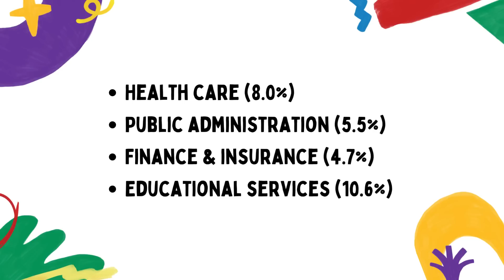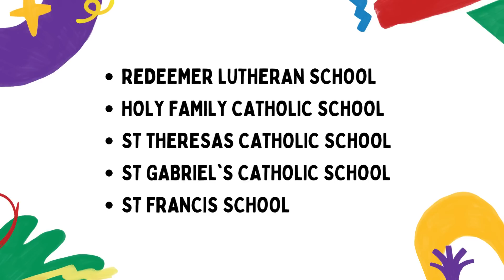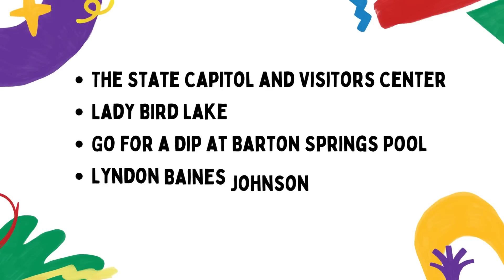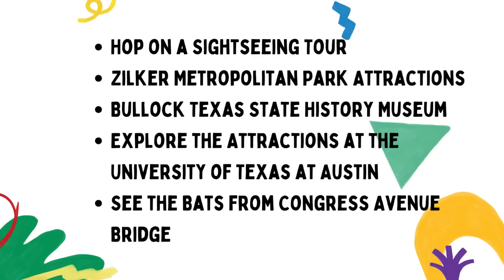Austin, Texas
Austin, Texas is a vibrant and exciting city that offers something for everyone. From the world-renowned live music scene to the delicious food trucks, there is always something to do in Austin. The city is also home to a number of excellent colleges and universities, making it a great place to live and learn. If you're looking for a place to call home, Austin is definitely worth considering.

Austin, the capital of Texas, is a vibrant city with a rich culture and a lively music scene. The city is also home to a number of universities, including the University of Texas at Austin, making it a great place for students to study. There are plenty of things to do in Austin, from exploring the city's many parks and green spaces to visiting its many museums and art galleries. Whether you're looking for a night out on the town or a quiet day exploring the city, Austin has something to offer everyone.